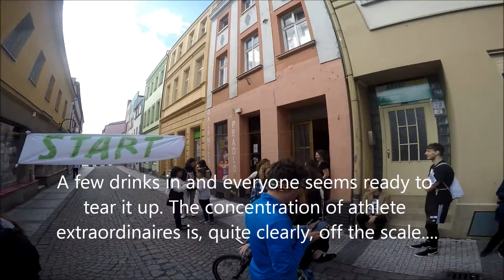Absintovy Klub Les Beer Run